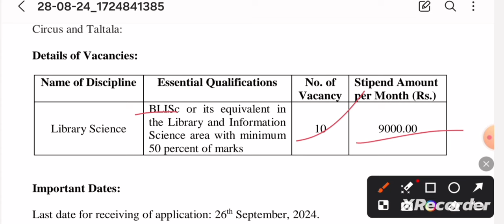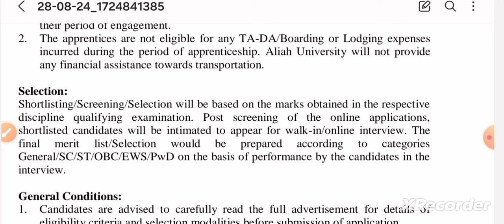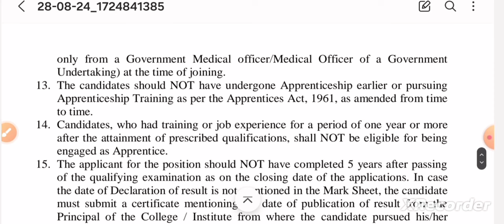10 Librarian Recruitment 2024 | Aliah University Library Trainee Recruitment 2024